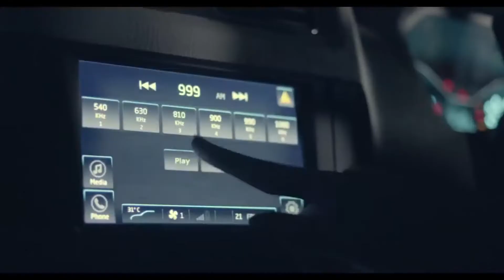mahindra scorpio 2021 new model ,mahindra scorpio variants explained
mahindra scorpio variants explained
mahindra scorpio 2021 new model
mahindra scorpio 2022 b